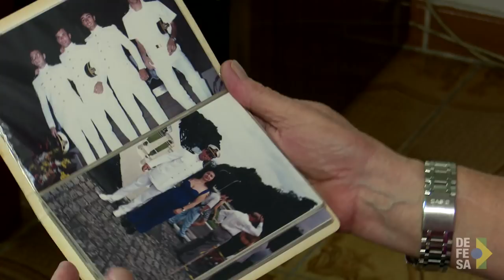TV Defesa: Conheça os desafios de uma família com vida militar na Marinha do Brasil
O afastamento da família, meses em alto mar, constantes mudanças de cidade e estado estão entre os inúmeros desafios que um militar e seus familiares enfrentam para seguirem apoiando a defesa do país.